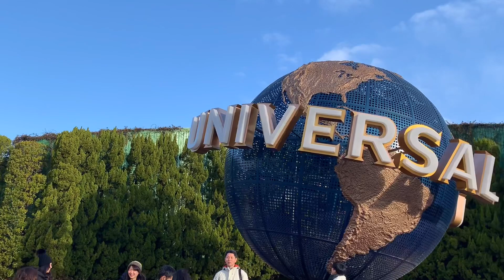Why Visit Japan